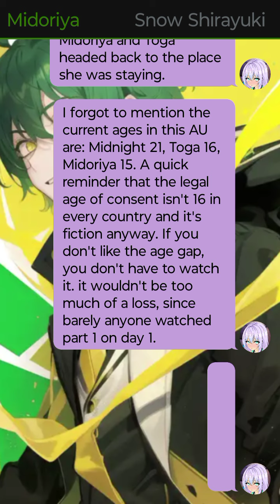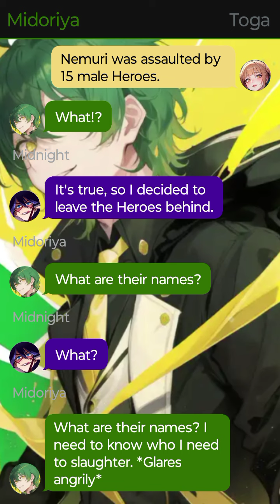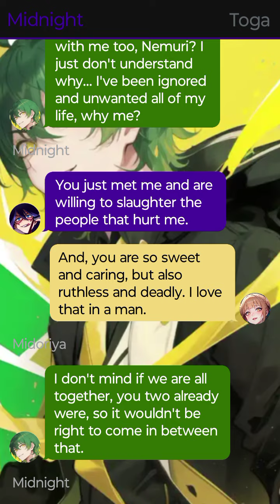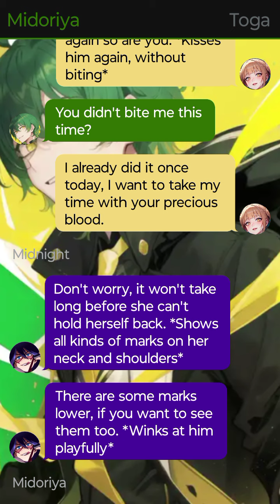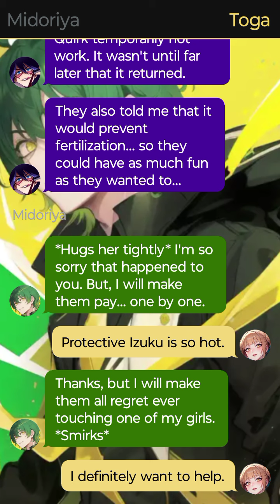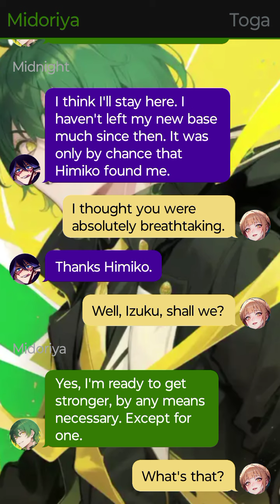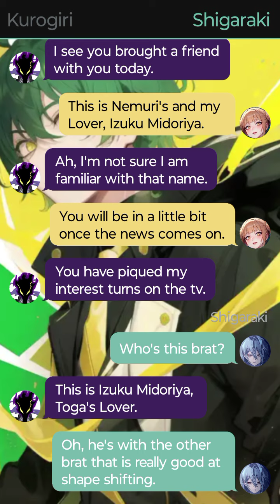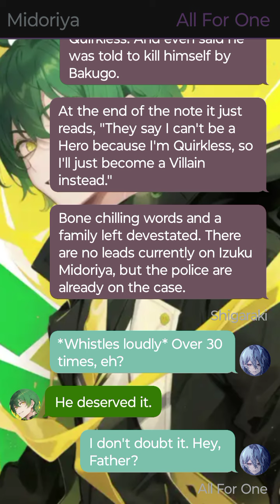Broken Villain Deku x Toga and Midnight Part 2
Hi my little snow flurries this is Part 2 of Broken Villain.

I do not own My Hero Academia please support the official releases